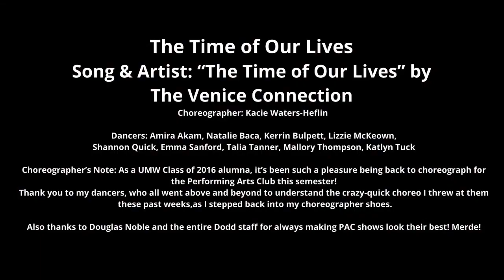The Time of Our Lives: Kacie Waters-Heflin- Spring 2023 Big Show